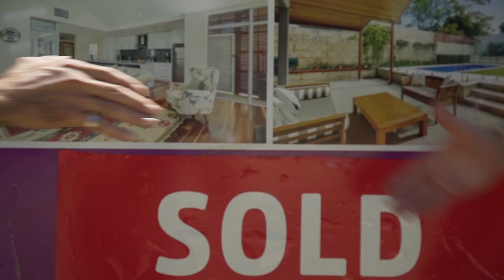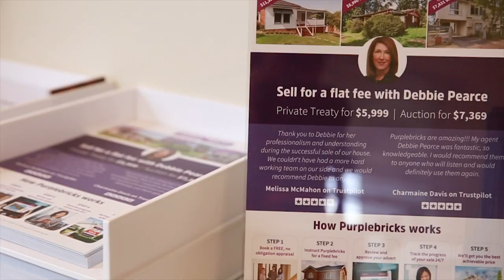Agents Video-Purplebricks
Client: Purplebricks
Agent: Simon Deering-Katie Clack-Andrew Leung-Debbie Pearce
Platform: Online